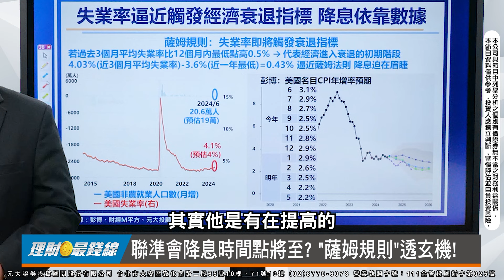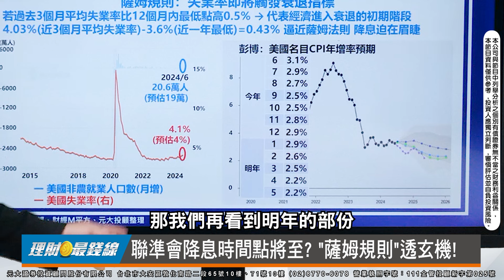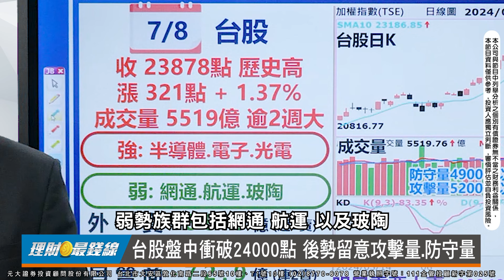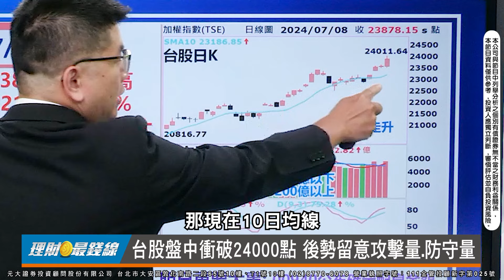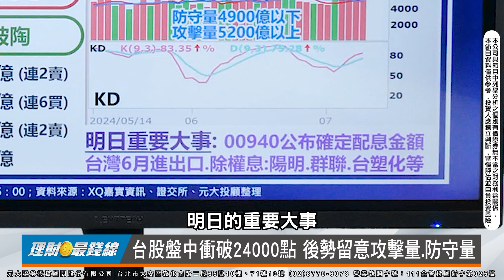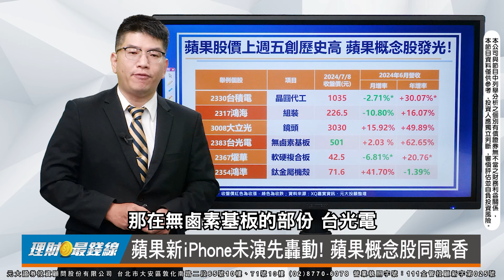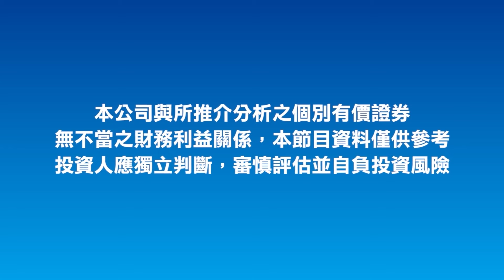《盤勢解析》｜第392集(上)｜台積電風起雲湧+蘋果發光 台股盤中飆破24000點 創7大驚奇【理財最錢線】【主持人賴囿羽】20240708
◎聯準會降息時間點將至? "薩姆規則"透玄機!
◎台股盤中衝破24000點 後勢留意攻擊量.防守量
◎蘋果新iPhone未演先轟動! 蘋果概念股同飄香
◎8點看解盤.9點學專業 掃描QRCode訂閱理財最錢線
◎"股票出借"大哉問! 破解股票出借迷思

主持人 元大投顧專業經理 賴囿羽/證券分析師